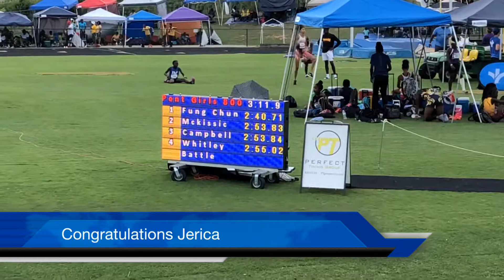2023 Jerica McKissic Pentathlon 2019 age 14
First time ever doing most of these events. Very proud of her.